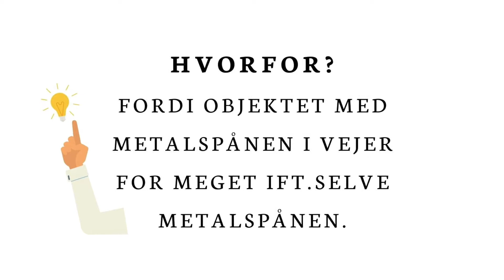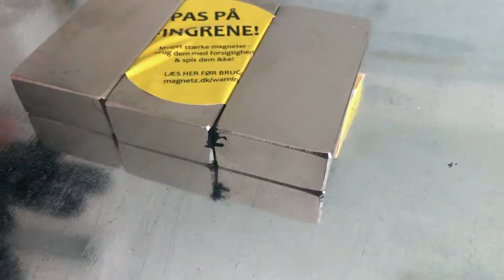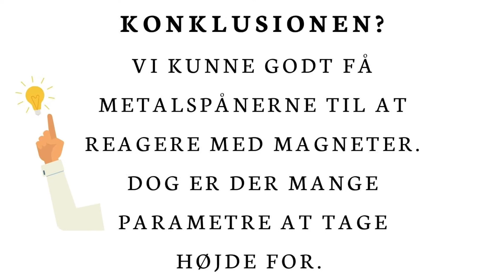Sådan finder du metal i mad med en magnet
Vi tester i videoen her, hvordan du kan fange store og små metalstumper i mad - nærmere bestemt forskelligt slik. Der er mange parametre, du skal være opmærksom på, når du vil lave en magnetløsning til dét formål. F.eks. størrelsen og vægten på det slik, du vil teste; størrelsen og vægten på selve metalstumpen i det stykke slik, du undersøger samt styrken på magneten. Derudover spille opsætningen af udstyret også en rolle. Se videoen for at blive klogere og læs også gerne vores FAQ med en uddybbende forklaring om at finde metal i mad med magneter. Du finder FAQ'en på vores hjemmeside magnetz.dk